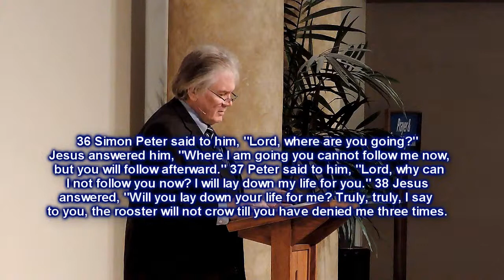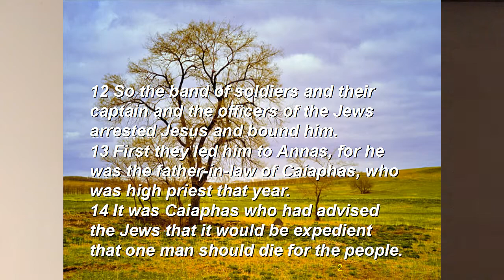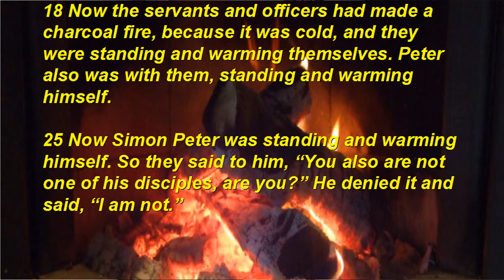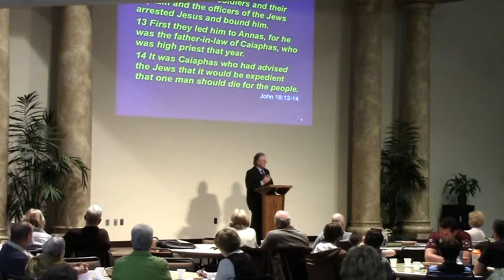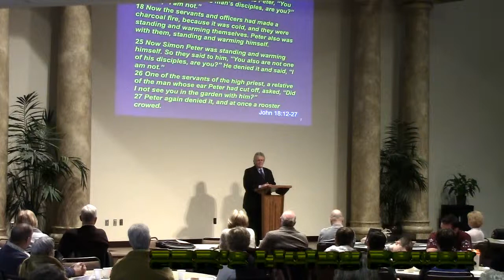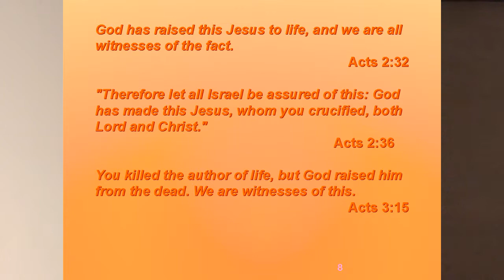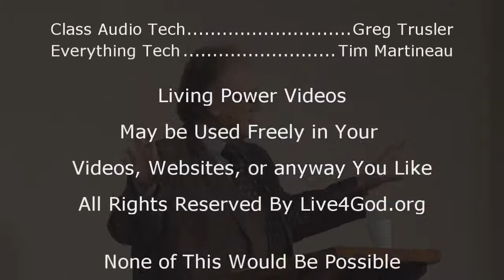Christ Denied-The Rooster Crow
Brother Dan on Simon Peter Denying Christ and the rooster crowing